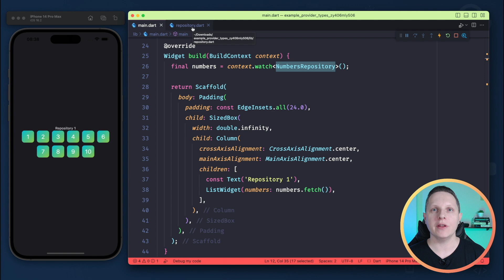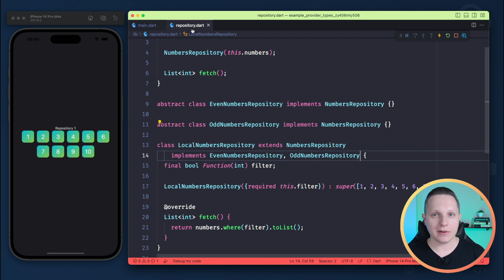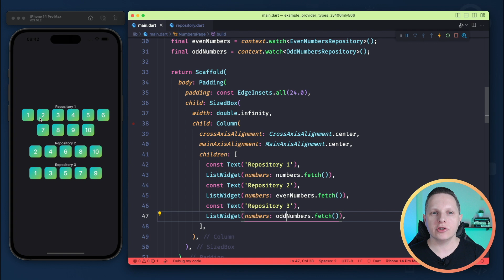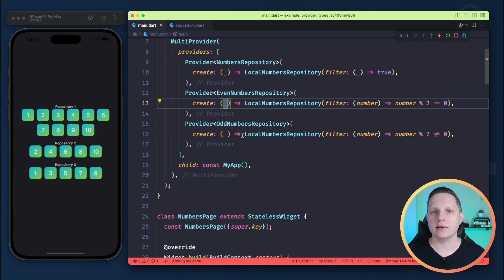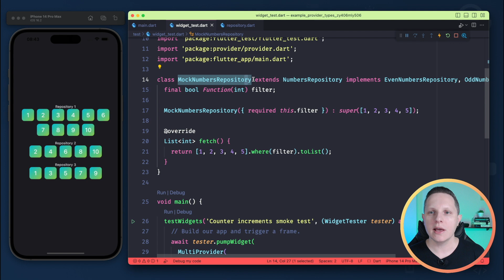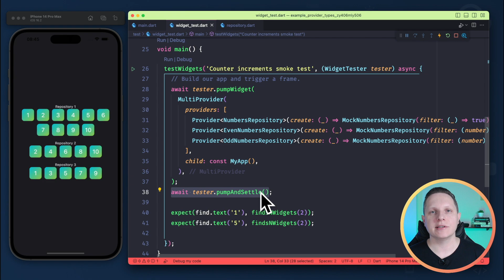🔴 Injeção de Dependência no Flutter, como resolver esse problema!!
Neste vídeo exploro um problema comum ao usar o Provider, GetIt e outros sistemas de injeção de dependência que usam o tipo da classe para a indexação e busca das instâncias e mostro um hack como possível solução para criar mais de uma instância do mesmo tipo!